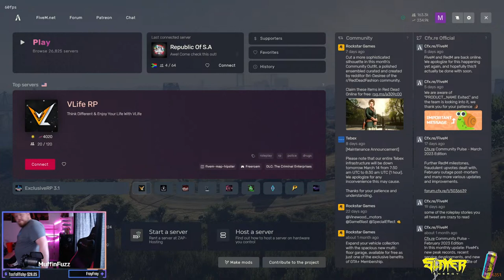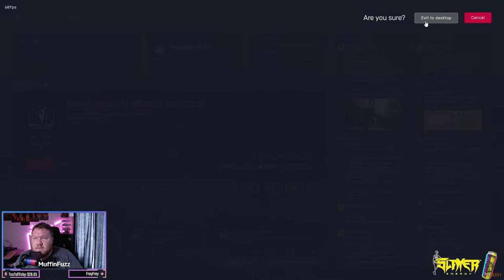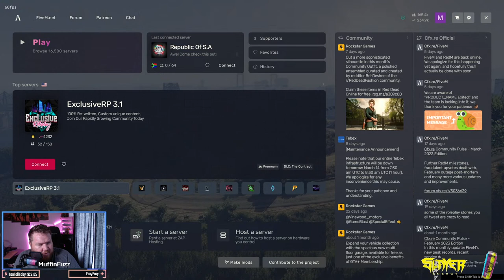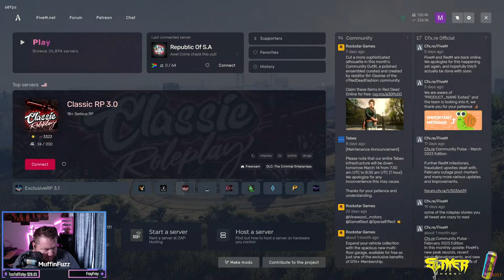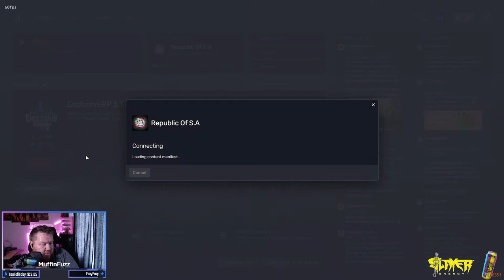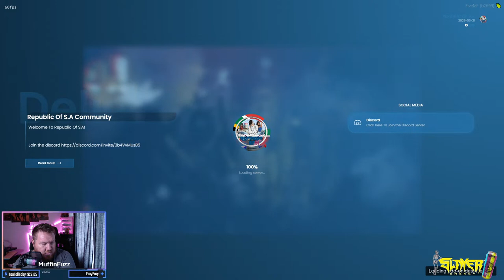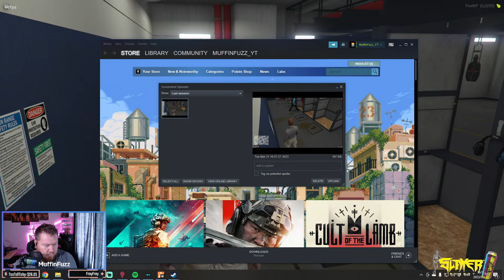Is This a True South African RP server? | GTA V Role Play Livestream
South African GTA V Role Playing Multiplayer livestream.
Republic of S.A on the FiveM GTA V Servers

- - - - - Gear - - - - -
Fifine A6 USB Mic
Asus ROG Claymore II Keyboard
Asus ROG Pugio II Mouse
Asus Strix GO Headphones

- - - - - Socials - - - - -